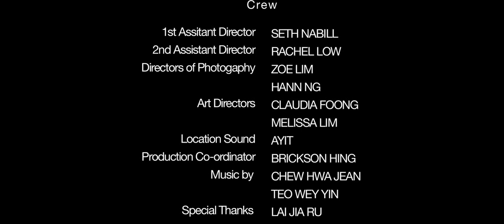6. Lily Directed by Rachel Ong ( BYSFC 2014 - Top 10 Finalist )